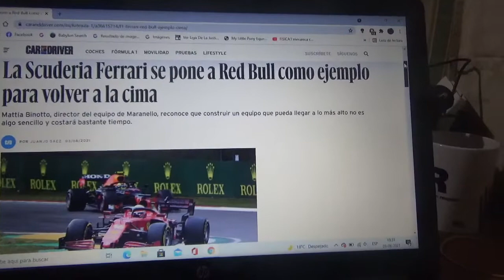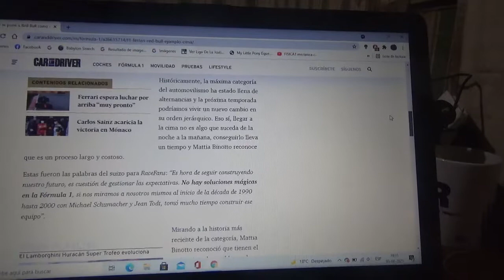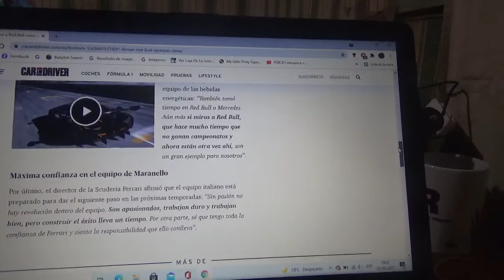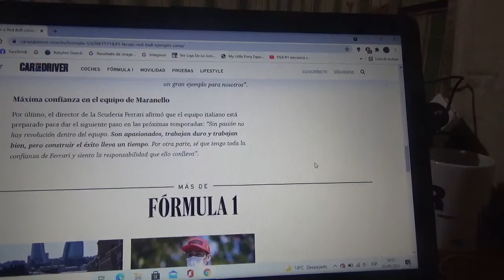Scuderia Ferrari usa como ejemplo a Red Bull Racing para regresar a la cima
Según dice el máximo responsable del equipo con cuartel central domiciliado en Maranello Mattia Binotto no es algo fácil construir un equipo ganador y tendrá mucho tiempo